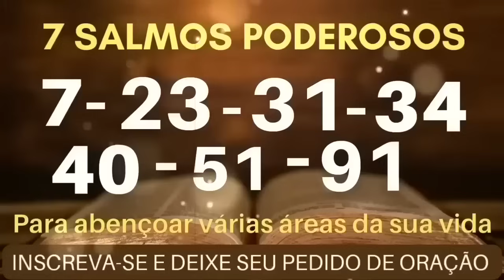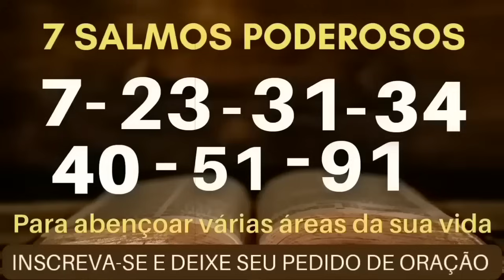Orando Os Salmos 7-23-31-34-40-51-91.